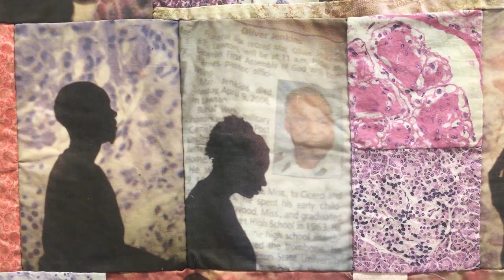Letitia Huckaby's "Beautiful Blackness" — Virtual Tour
A five minute tour of Letitia Huckaby's solo show "Beautiful Blackness" at Foto Relevance in Houston. Enjoy!